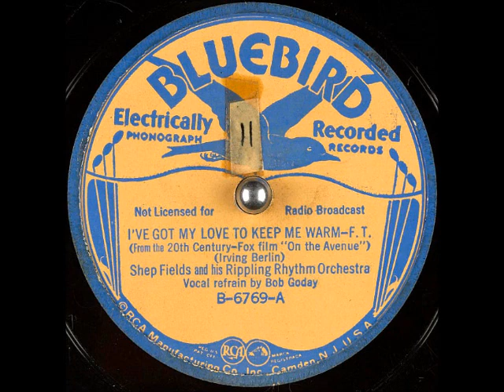I've Got My Love to Keep Me Warm ~ Shep Fields and His Rippling Rhythm Orchestra w/ Bob Goda (1937)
Title: I've Got My Love to Keep Me Warm
Artist: ShepFields and His Rippling Rhythm Orchestra, BobGuda (Vocal Refrain)
Label: BluebirdRecords B-6769
Matrix / Runout: BS-03981
Composer(s)
Year: #1937
Genre